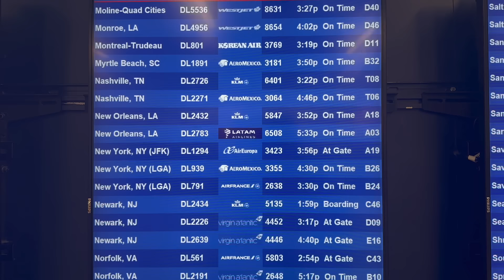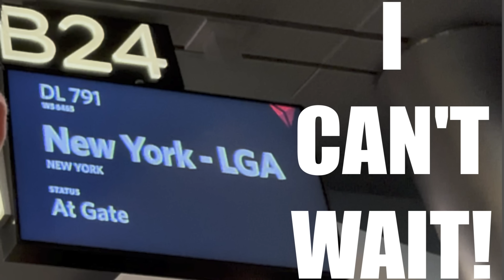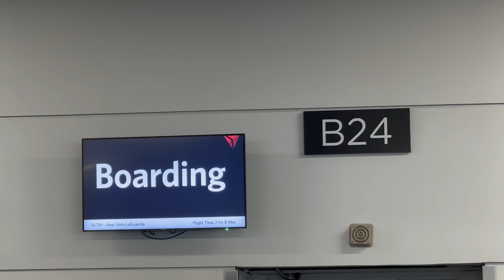SPECTACULAR Approach to LaGuardia Airport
In this video, I take you on a journey from the busiest airport in the world to an airport with one of the greatest approaches in the world - LaGuardia! But this time around, I wasn't 100% sure I'd get the spectacular Manhattan view until my Delta A321 got closer to New York City on approach.  Why?  Find out in this fully narrated video featuring a real world ATC feed with explanations of what is being said.

ATC Audio:  liveatc.net